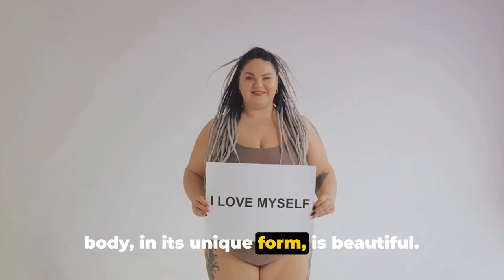Transforming with the FitLifeGirls Journey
"The Evolution of Body Positivity and the Rise of FitLifeGirls"
In this video, we delve into the fascinating history of the body positivity movement and examine how it has evolved over the years. From its humble beginnings to the rise of the FitLifeGirls movement, we explore the social and cultural factors that have shaped the way we view our bodies. Join us on this journey as we celebrate the diversity of body shapes and sizes, and promote self-love and acceptance.

In this insightful video, join us as we delve into the fascinating history of body positivity and the emergence of the FitLifeGirls movement. Discover the origins, key milestones, and influential figures that have shaped these empowering movements. Learn about the impact they have had on society and individuals alike.

Let's spread the message of body acceptance and self-love together!

OUTLINE:

00:00:00 The Beginnings of Body Positivity
00:01:55 The Evolution of Body Positivity
00:04:04 Rise of the FitLifeGirls Movement
00:06:44 Join the FitLifeGirls Movement